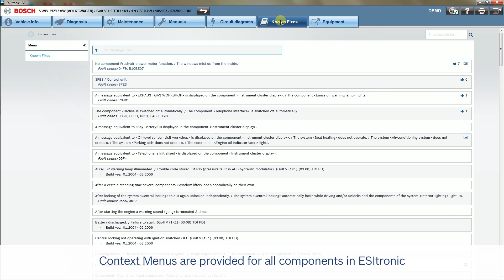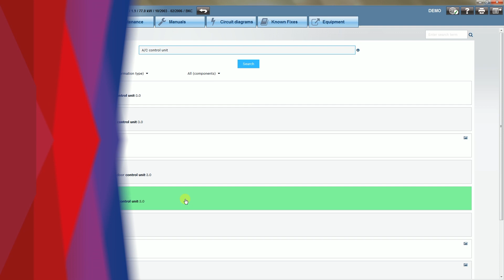EN | Bosch ESI[tronic] 2.0 Online - How to use the context menu?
With the ESI[tronic] 2.0 Update 2018/2 the all new online functionality will be launched for all existing ESI[tronic] customers!

Features:
 - Direct access via “Google like” search to all relevant info based
   on DTC, symptom & component is now possible and easy.
- User guidance is targeted and focused on users behavior &
  needs.
- All techs have easy access to all relevant information.

- Search functionality with word suggestion and wide range of
  useable search terms (including symptoms, components and
  DTC): Find all needed information within seconds!
- Component model based context menu: Select any component
  and immediately find all related information like wiring diagrams,
  installation position, set values …
- Application with minimal loading times using intelligent caching
  and optimized ultra fast servers and databases: Documents are
  loaded within a blink of an eye. Even customers with low internet
  bandwith can use ESItronic 2.0 online comfortably.
- Complete redesign of the content looks and structure to optimize
  findability, readability and speed.

FAQ
- Does the online function cost anything extra?
  Distribution of the new functions to all ESI[tronic] 2.0 customer
  within regular update within regular subscription cost.

- How will this be shipped?
  Distribution with ESI[tronic] 2.0 2018/2 through Download or DVD.

- What does a customer has to do to use ESItronic 2.0 online?
  Install ESI[tronic] 2018/2. To use the online mode, the computer
  must have internet access.